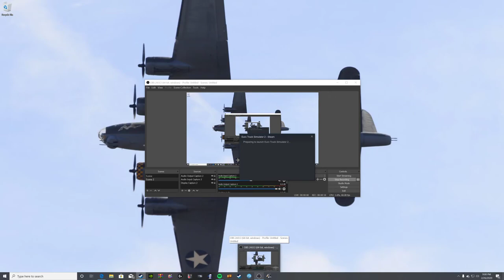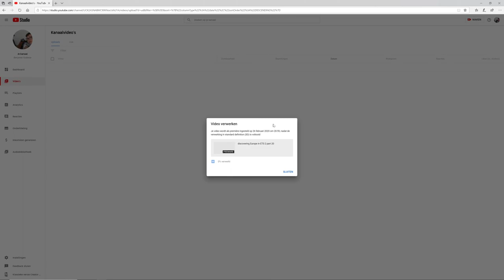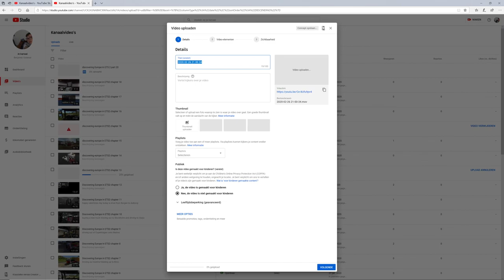Discovering Europe in ETS2